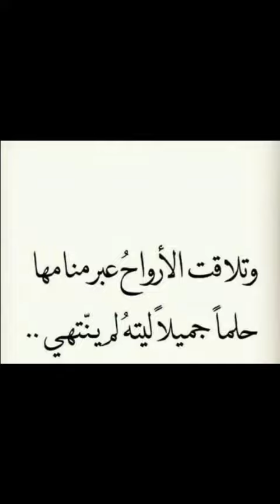القلب ابصرمن العين😏🙄😶😑😐🤔💓